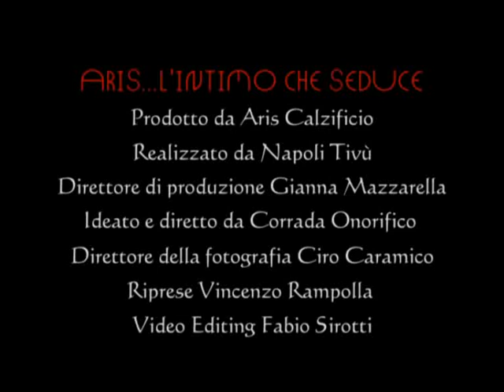Spot Aris.flv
Spot Intimo Aris realizzato da Napoli Tivù S.r.l.